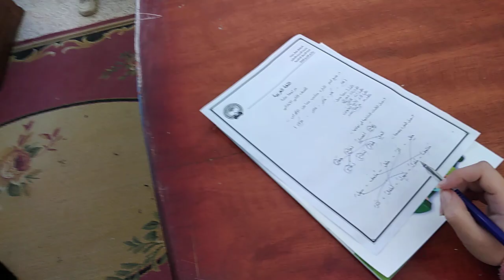الصف الثانى الابتدائى - مراجعه على ما سبق - مس حنين و مس هبة - لغه عربية